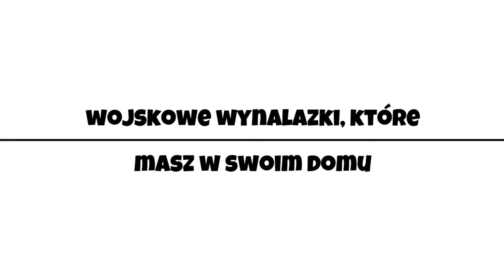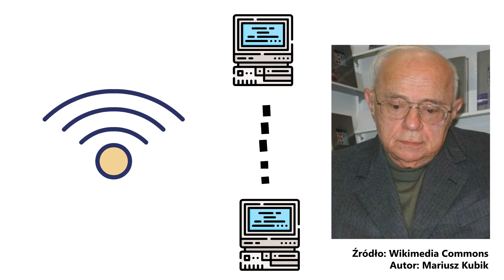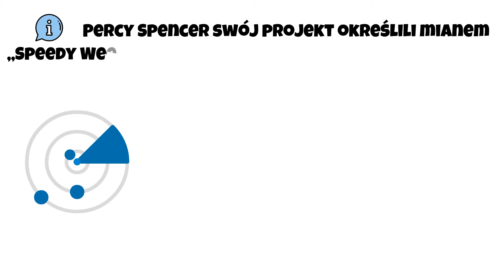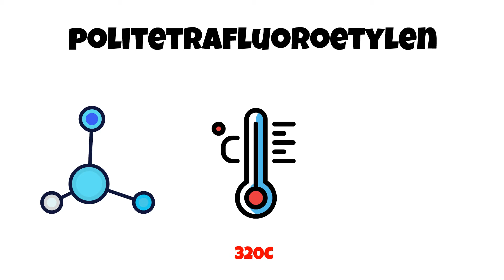Wynalazki wojskowe, które masz w swoim domu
Z pewnością to nie działania wojenne spowodowały, że wymienione w filmie wynalazki zostały opracowane, ale z pewnością wojskowe badania przyspieszyły ich powstanie. Ten film zawiera jednak takie wynalazki, które najprawdopodobniej masz w domu, a niektórych z nich używasz pewnie nawet codziennie, ale które zostały opracowane.

0:00 Wojna matką wynalazków
0:45 Początki internetu
2:01 Jak powstała mikrofalówka
3:00 Co się stanie z jajkiem w mikrofalówce?
3:33 Jak powstał teflon?
4:12 Niezwykłe cechy teflonu
4:50 Gekon na teflonie
5:04 Do czego na początku służyły podpaski?
5:44 Menstruacja tematem tabu
6:06 Wynalezienie konserwy
7:11 Prostszy sposób na rozwiązywanie konfliktów